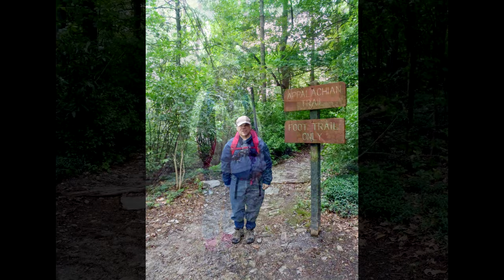Gathland State Park Appalachian Trail Hike May 11th 2019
Gathland State Park, Maryland-Appalachian Trail-Hike May 11th 2019